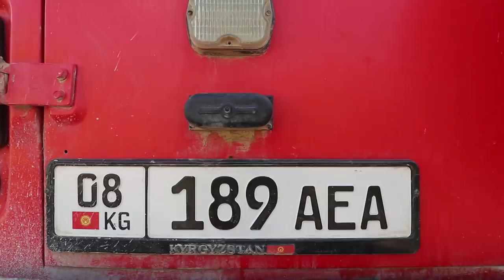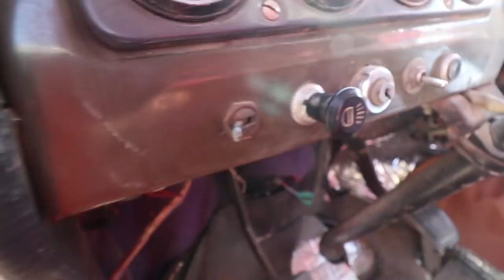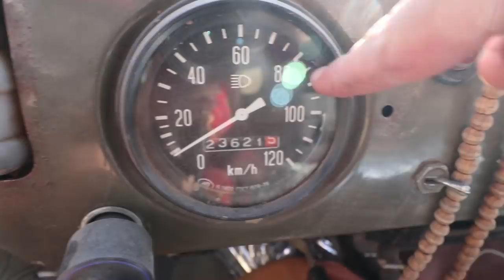Vanlife im Wohnmobil - Model und Blogger reisen in ausgebautem UAZ Buchanka | Roomtour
Der UAZ Buchanka 452 ist der neue Bulli unter den Expeditionsfahrzeugen? Wir haben ihn ausführlich getestet und 20.000 Kilometer durch hartes Terrain geführt.

Paul hat den UAZ 452 in weniger als 4 Wochen umgebaut und reist zusammen mit seiner Freundin Marcella mit diesem Auto durch Zentralasien. Wie ihr UAZ Buchanka Innen und Außen aussieht, siehst du in diesem Video.

Folge 13 - Playlist: Mit dem UAZ Buchanka in die Mongolei

Du willst selber frei sein und reisen? Dann hol dir mein Camper-Ausbau Buch